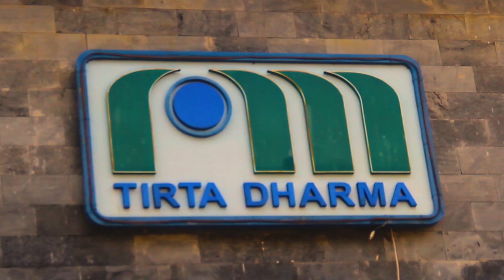Ucapan Idul Fitri 1442 H PDAM Kota Pasuruan